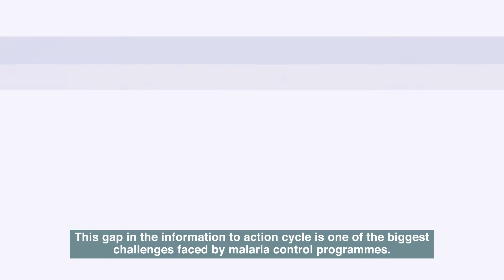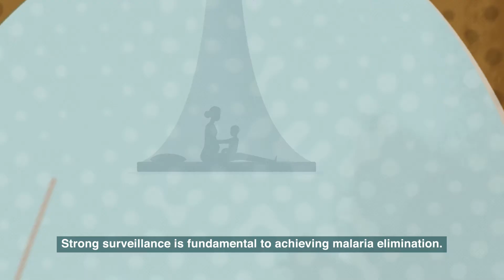The role of surveillance in malaria elimination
Strong and effective surveillance is fundamental to achieving malaria elimination. Our animation explains the need to strengthen surveillance systems to collect timely and quality data on disease prevalence and outbreaks, that can then drive rapid and targeted action by governments. Without this commitment to surveillance, malaria will never be eliminated. For more on our surveillance work,